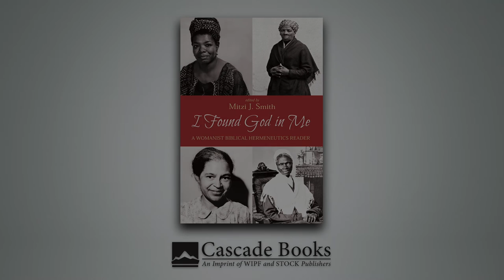Womanist Biblical Hermeneutics | ANNOTATE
'I Found God in Me' is the first womanist biblical hermeneutics reader. In it readers have access, in one volume, to articles on womanist interpretative theories and theology as well as cutting-edge womanist readings of biblical texts by womanist biblical scholars. This book is an excellent resource for women of color, pastors, and seminarians interested in relevant readings of the biblical text, as well as scholars and teachers teaching courses in womanist biblical hermeneutics, feminist interpretation, African American hermeneutics, and biblical courses that value diversity and dialogue as crucial to excellent pedagogy.

Mitzi J. Smith, PhD, is Professor of New Testament at Ashland Theological Seminary/Detroit.

Do you have a colleague, church, family member, or friend who would appreciate this content? Please share!